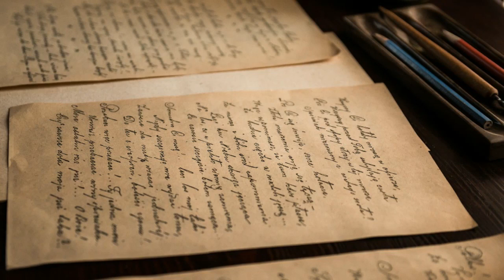Free!!! YouTube Channel Intro Templates ! Category ! Educational 2 YouTube